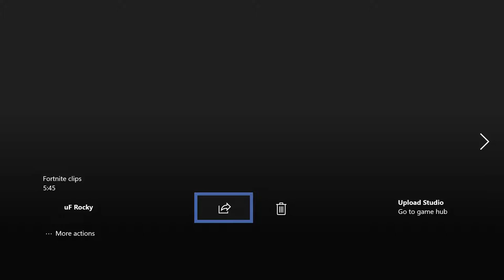Fortnite Battle Royale: Where have I been?